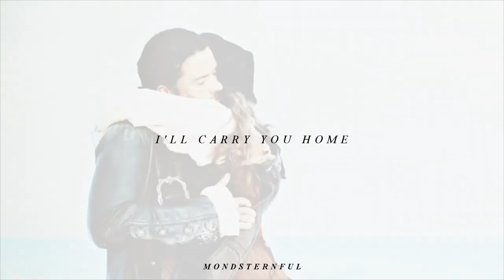Multifandom | Battle Scars (Birthday Collab)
No, you're not alone.❞

It's my 17th birthday!❤️

This collab turned out to be absolutely amazing!
The parallels, scene choice and everything was so spot on. 🥰🥰🥰

Absolutely loved doing this, I might host another collab once I have completed all my incompleted projects!

I would like to thank everyone who joined, all your parts were absolutely beautiful (I may have been emotional a few times😂), you guys made my day, ily all💖